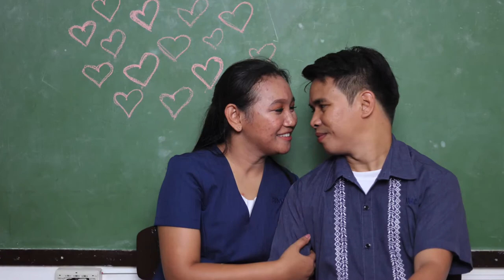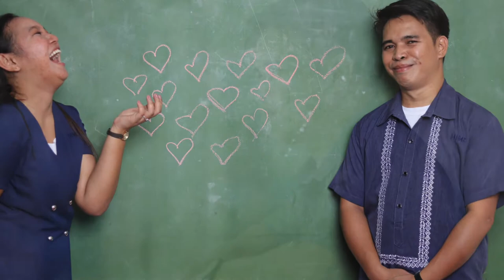Ervec and Jocelle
Ervec & Jocelle
Prenup Photos
June 2019
Venue: Holy Infant Montessori Center
             and University of the Philippines